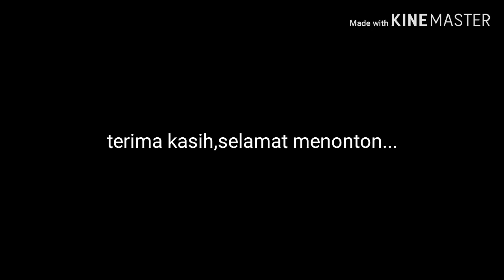Proses Pemanenan MADU langsung dari sarangnya|MADU KALIANDRA bpk CACA by AGAN GUNAWAN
Terima kasih kepada bpk.Caca selaku pemilik lebah madu.

Pemanenan madu selalu di lakukan dengan rutin setiap 2 minggu sekali.preses panen pun akan sangat susah bila lebah yang bersarang bersifat agresif/galak resikonya di serang lebah atau di sengat. Namun tidak semua lebah mempunyai sifat galak, namun intinya beternak madu itu penuh dengan perjuangan dan kesabaran.